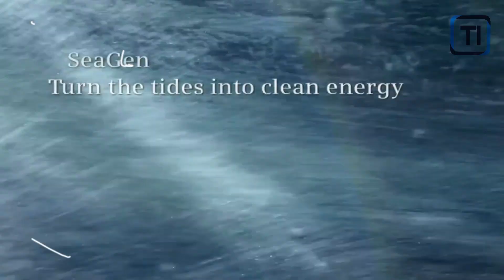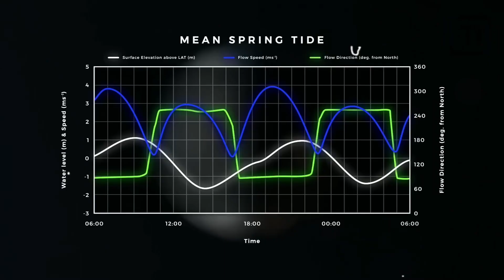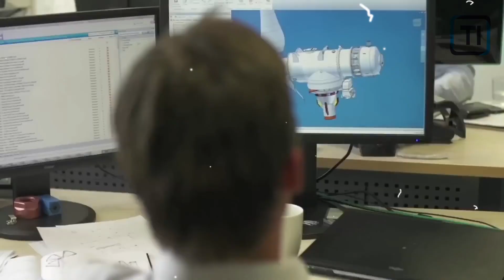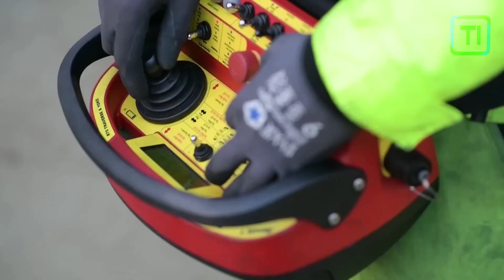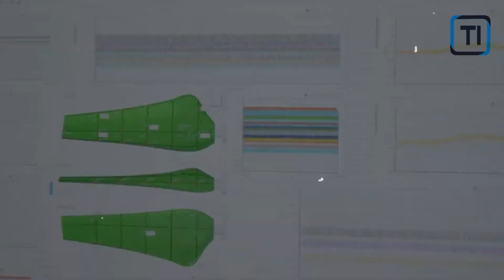New Tidal Wave Turbines Will Change The Energy Industry FOREVER In 2024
Are you ready to witness a groundbreaking revolution in the energy industry? Get ready for an incredible invention set to transform the way we generate power forever. Introducing the game-changing tidal wave turbines of 2024! In this exciting video, we unveil the future of renewable energy and how these advanced turbines will leave an everlasting impact on our world.

In 2024, the energy industry will undergo a dramatic shift as tidal wave turbines pave the way for a sustainable and eco-friendly future. These ingenious turbines harness the immense power of oceanic waves, converting them into clean, renewable electricity. With their cutting-edge design and advanced technology, they are set to reshape the energy sector as we know it.

Our expert team takes you on an exclusive journey into the development, features, and capabilities of these phenomenal tidal wave turbines. We delve into the intricate engineering that enables them to capture the colossal force of waves and convert it into efficient energy generation. Prepare to be amazed as we explore the immense potential they hold for powering homes, industries, and cities on a massive scale.

Join us as we interview top engineers and researchers who have dedicated years to perfecting this innovative technology. Discover how these turbines can harness the relentless power of the ocean tides, ensuring a constant and consistent energy supply. We unlock the secrets behind their incredible efficiency and their ability to withstand harsh marine conditions, making them suitable for deployment in various coastal locations.

Moreover, we discuss the environmental benefits that these tidal wave turbines offer. By harnessing the power of waves, we reduce our dependence on fossil fuels, minimize harmful carbon emissions, and combat climate change. Explore the solution to our energy crisis while witnessing the mesmerizing beauty of these turbines in action.

So mark your calendars for the year 2024, as we usher in a new era of energy generation with the deployment of these extraordinary tidal wave turbines. Be part of the revolution that will shape our planet's future forever.